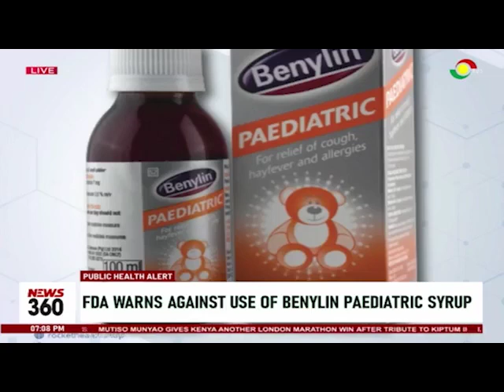Public Health alert: FDA warns against use of Benylin Paediatric syrup